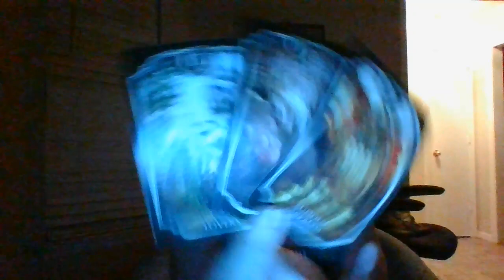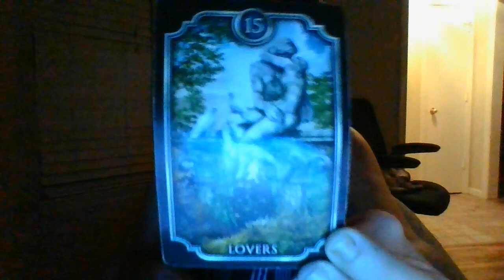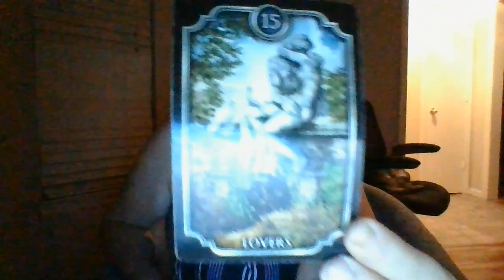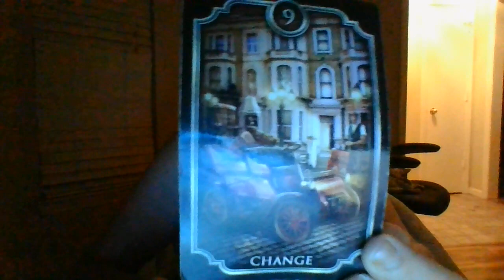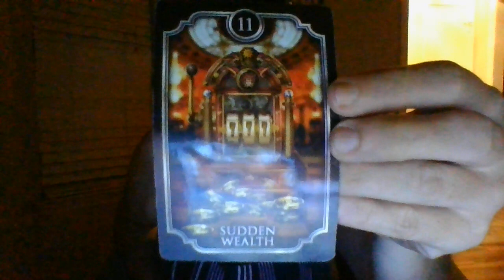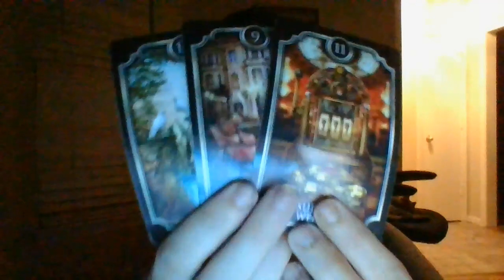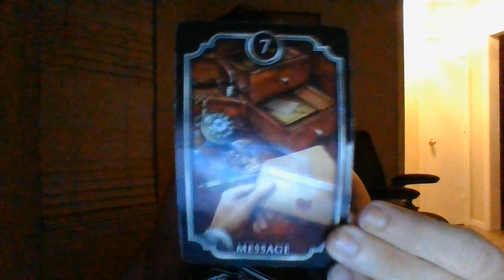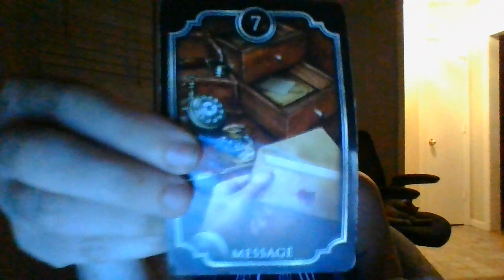OCT 22-PRIVELEDGEDLADYTHATSHOULDHAVEBEENA PRIVELDGEDLADYYEARSAGO.SUDDENWEALTHISCOMING!SHOCKINGDEATH!